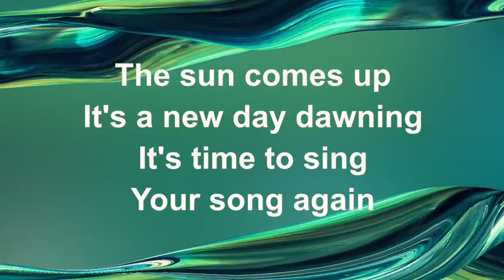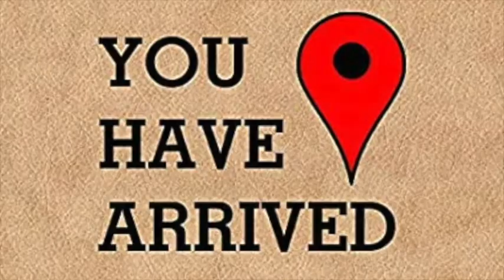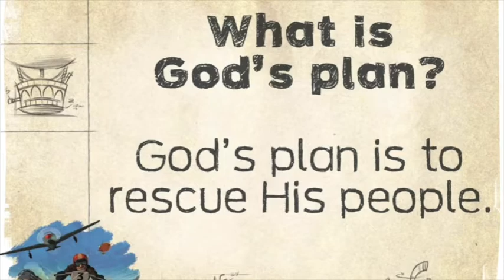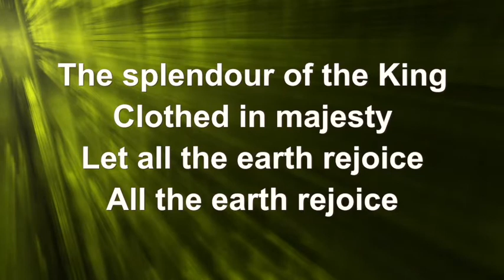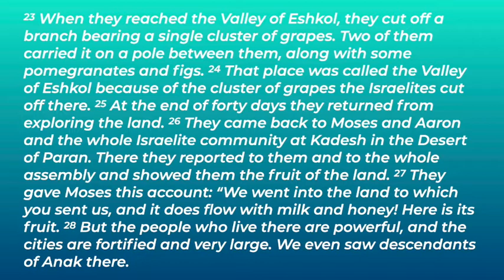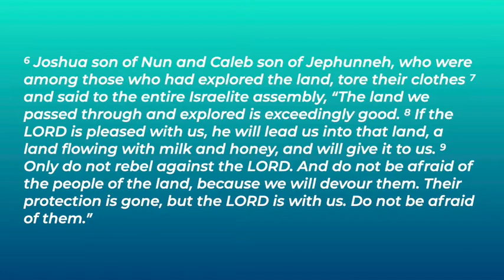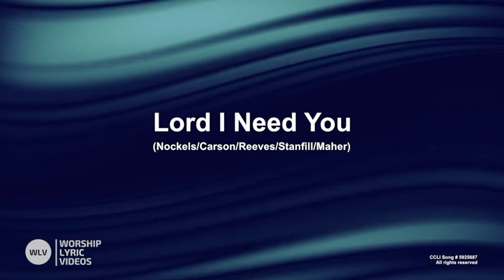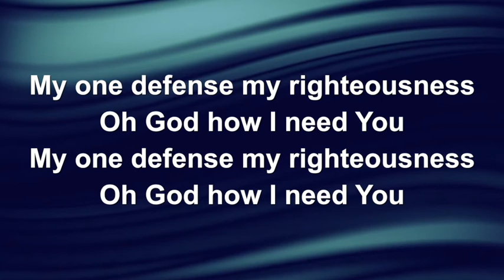AWCC Service 30th of May 2021- Trusting God Wholeheartedly / Caleb -Ryan Johnson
10,000 Reasons
Redman/Myrin
Used with permission from Worship Lyric Videos

Kids Lesson materials can be purchased from LifeWay and The Gospel Project.